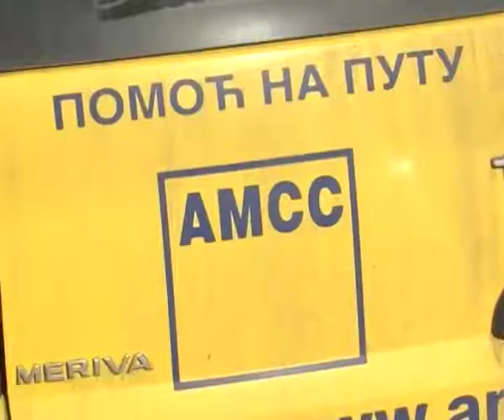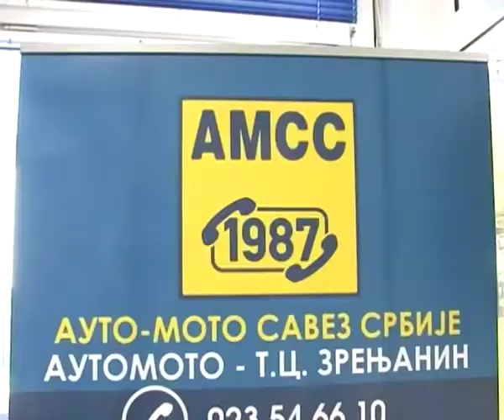Auto - moto tehnički centar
Osiguranje imovine, pomoć i šlep na putu, članstvo u AMSS i mnoge druge usluge nudi Auto-moto tehnički centar koji se nalazi u Čarnojevićevoj ulici broj 1 u Zrenjaninu.